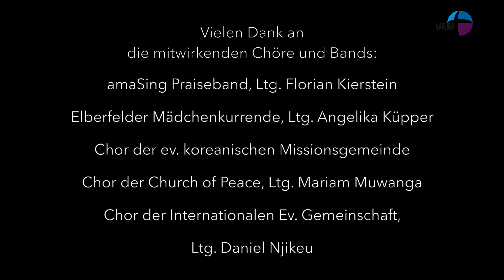United in Praise! Internationales Neujahrssingen - Sonntag, 21. 01. 2024, Gemarker Kirche, Wuppertal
Bei der 2. Auflage des „Internationalen Neujahrssingens“ wurde mit ganz unterschiedliche Rhythmen, Klängen und Songs ein Fest gefeiert, das Christ*innen in Wuppertal verbindet und verbündet im Vertrauen auf den einen GOTT. Dabei waren diesmal Musiker*innen der Church of Peace, der koreanischen Missionsgemeinde, der Elberfelder Mädchenkurrende, des Chors der Internationalen Evangelischen Gemeinschaft (IEG) und der amaSing Praiseband der gastgebenden Gemeinde Gemarke-Wupperfeld.

Am Ende des von der VEM, der Evangelischen Allianz, der IEG und dem Evangelischen Kirchenkreis veranstalteten internationalen Events wurde zum Kennenlernen und zur Begegnung beim gemeinsamen Essen eingeladen.